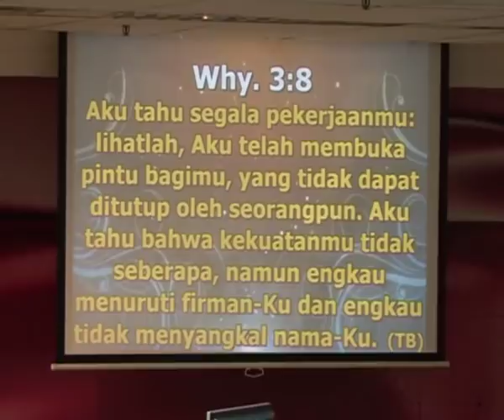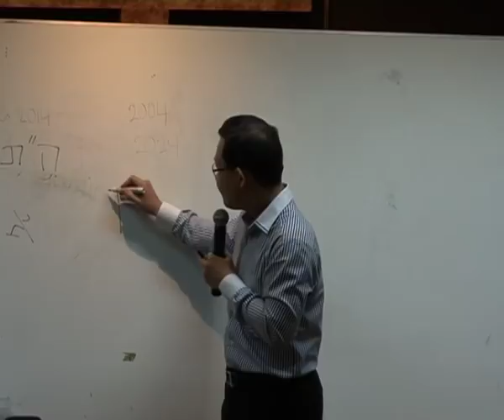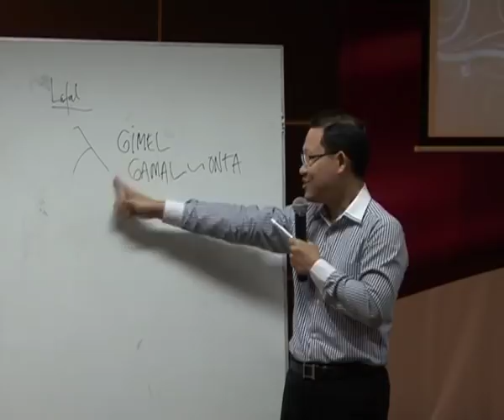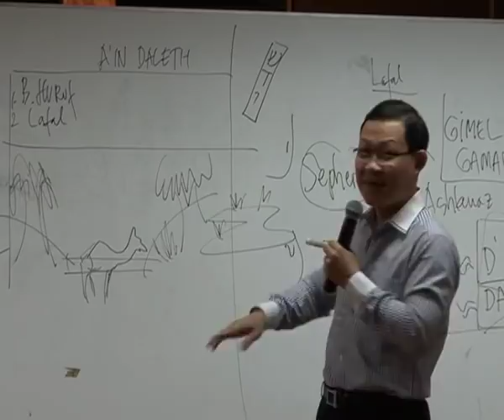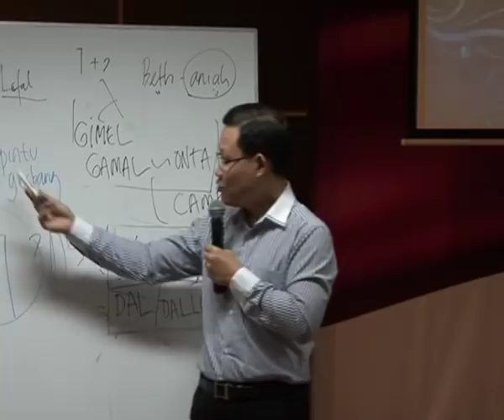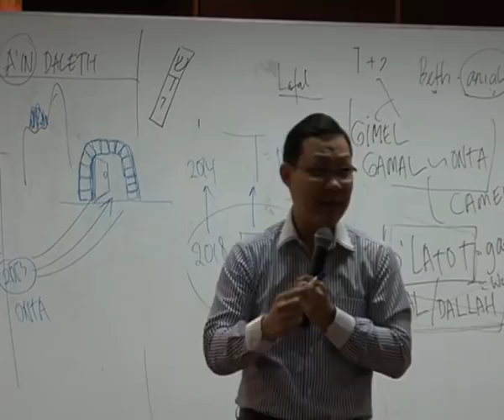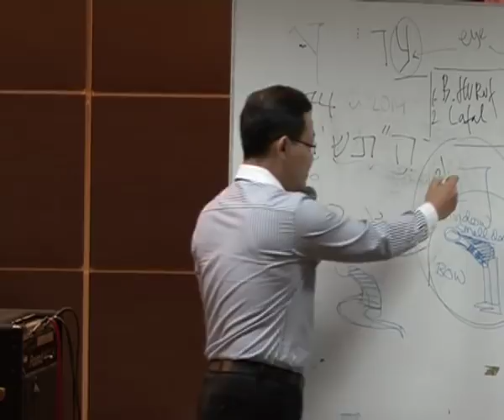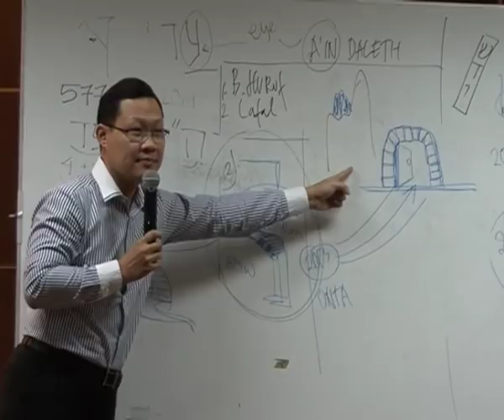Pdt Aruna Wirjolukito kotbah Kristen tentang pikirkanlah perkara yang di atas